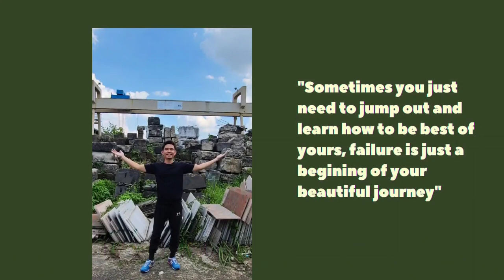📽ngeVLOG: RAME🤪 KE PASAR JUMAT SAMA KAMUT & MOMMY❌️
😁😃BELANJA BUMBU KE PASJUM GUMURUH BARENG ISTRI DAN KAMUT.